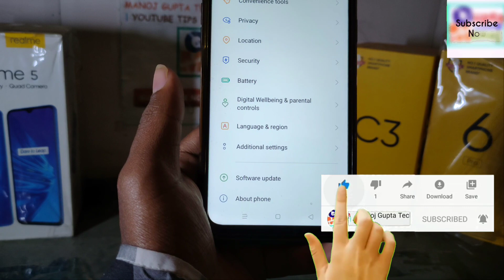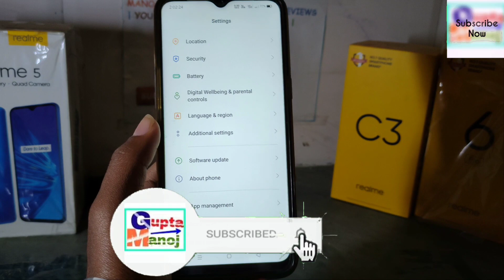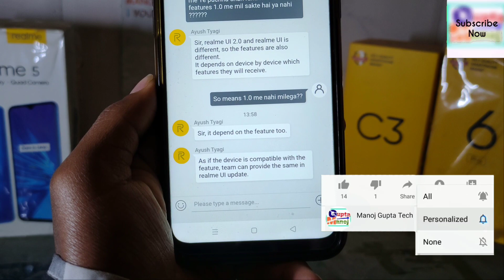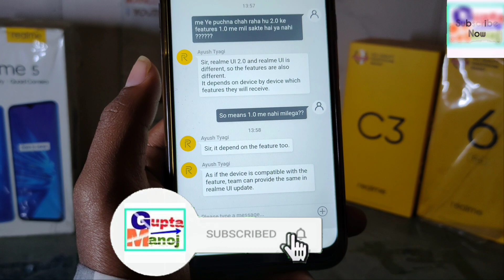Android 11 के Feature Android 10 में मिलेगें? | Realme Ui 2.0 के फ़ीचर्स Realme Ui 1.0 में मिलेगा?